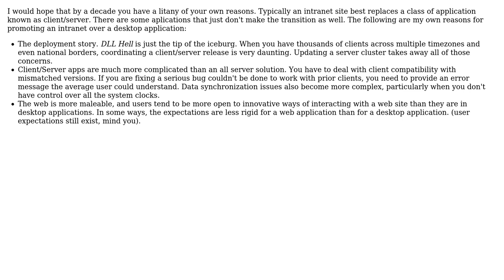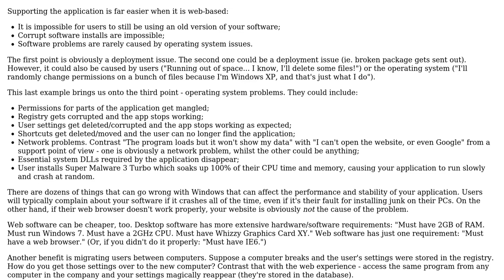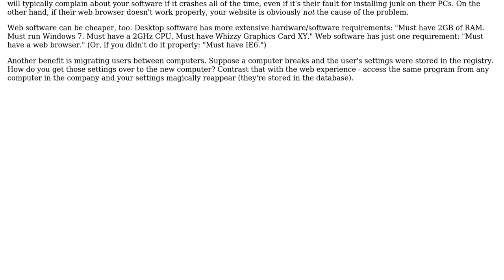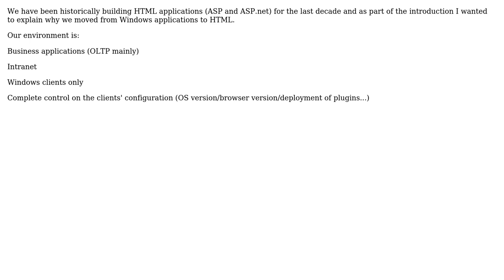Software Engineering: Advantages of HTML applications in a Windows intranet (5 Solutions!!)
Software Engineering: Advantages of HTML applications in a Windows intranet

With thanks & praise to God, and with thanks to the many people who have made this project possible! | Content (except music & images) licensed under CC BY-SA | Music | Images & others | With thanks to user vc 74 user user281377 user Ian user Berin Loritsch user Ant user AjayGohil and the Stack Exchange Network Trademarks are property of their respective owners. You are responsible for your own actions.